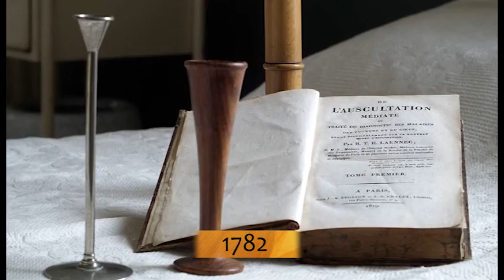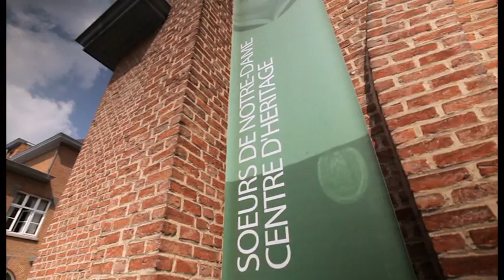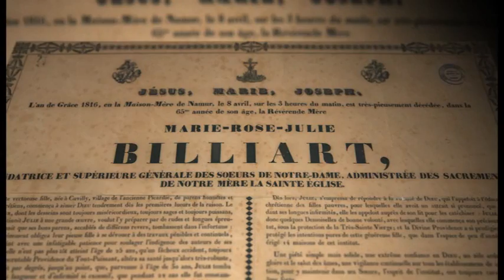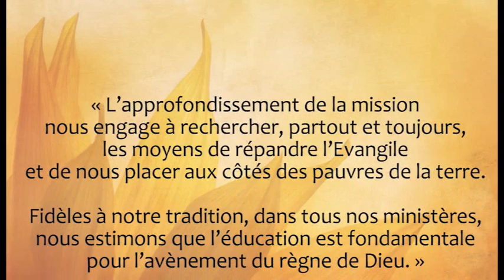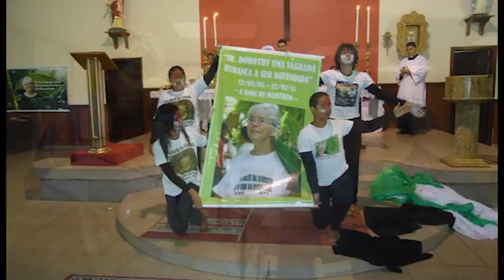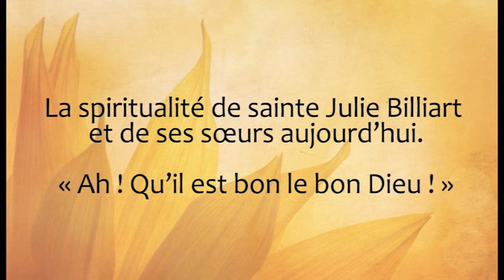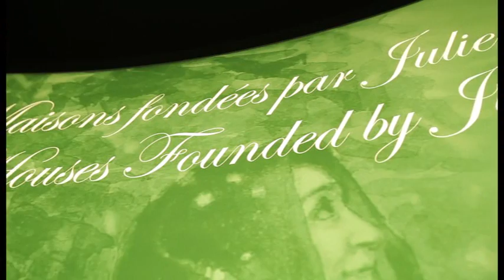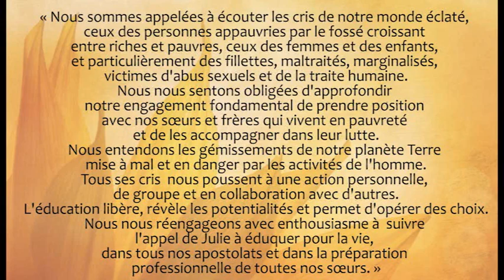Sainte Julie Billiart et la Mission de Sœurs de Notre-Dame de Namur hier et aujourd'hui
Il contient les réflexions sur Sainte Julie Billiart, son charisme et comment la congrégation qu'elle a fondée a vécu ce charisme tout au long des âges.
Vous trouverez les reportages et interviews des sœurs et d'autres personnes à travers le monde ; de leur Centre d'Héritage de leur Maison Mère à Namur/Belgique.